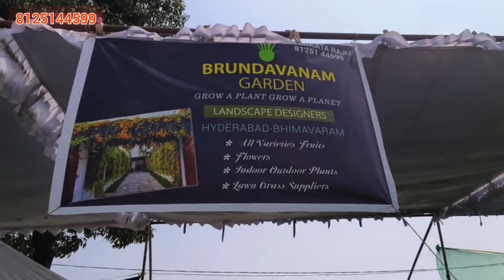"రెండు రోజులే"ఇంకెక్కడా చూడలేము కాబట్టి కంటితో చూసినా చాలు ఈ మొక్కలన్నీ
Hi I am Supraja, This is my Youtube channel. in this video my terrace garden and what plants I farmed in  garden and i have got a lot of flowers and fruits, which i posted in my video.

THANK YOU everyone who is watching my channel